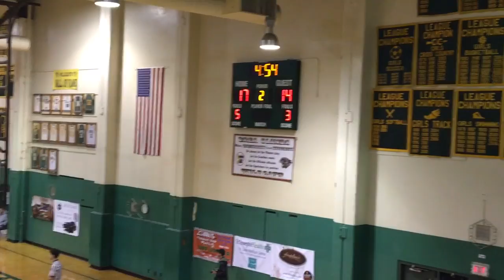Brea vs. El Dorado 1/20/17 2nd 25th